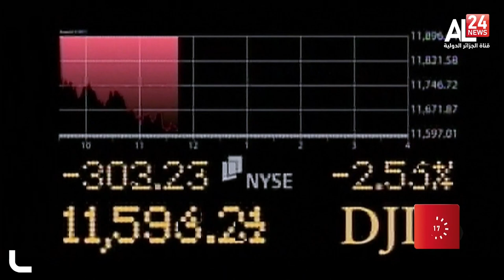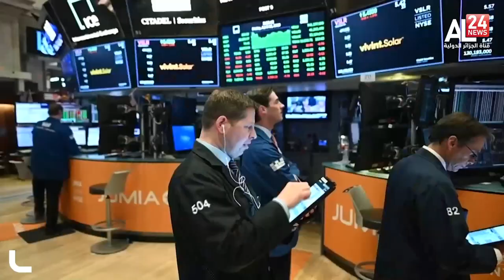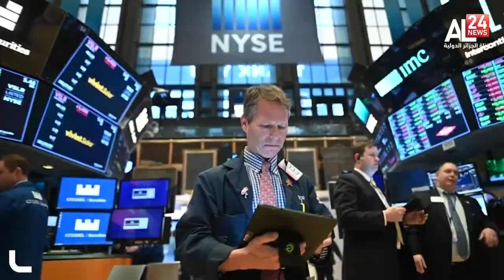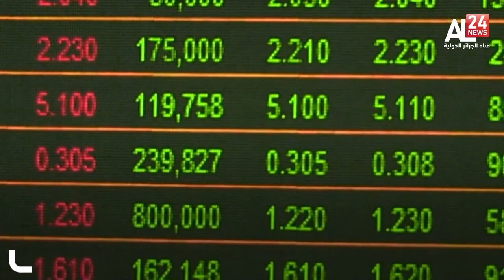النشرة الاقتصادية 25 11 2021